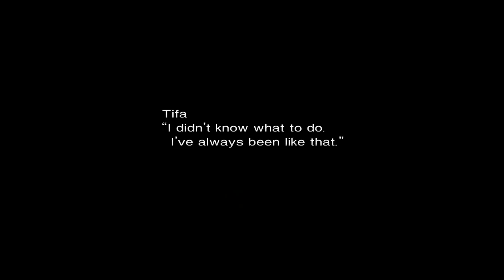Final Fantasy VII - 131 Tifa's dream - How Tifa met Cloud